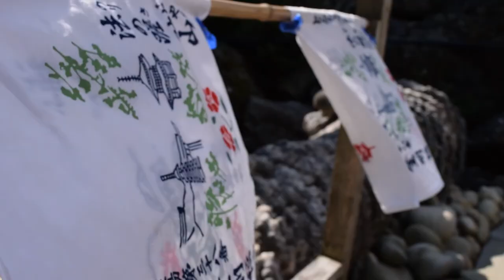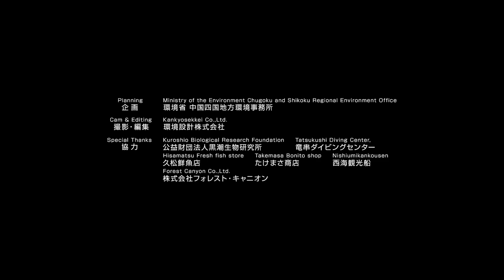【National Park】Ashizuri-Uwakai National Park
Ashizuri-Uwakai National park is characterized by its coastal strip dotted with islands in southwest Shikoku, stretching over Kochi and Ehime Prefectures.Here is the Keywords; "Corals", "Underwater Seascapes", "Unusual Rocks", "Foods", "Henro(Shikoku Pilgrimage) ", "Canyoneering", these lead you to the true worth of the Ashizuri-Uwakai national park.

■National Parks of Japan
■国立公園に、行ってみよう！